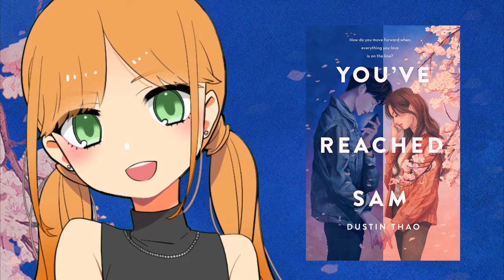¡Yo soy Orange! - Trailer del Canal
Bienvenido a este canal que nació como un proyecto algo ambicioso hace un parte de años. Espero que disfrutes y te diviertas con estos libros. Gracias a todos los que ya se han suscrito y esperan semana a semana los capítulos de los libros ya publicados.

El personaje animado de este video fue creado por: @el_mocchan
[Nueva Rokameka (@el_mocchan)]
Autor - Twitter @el_mocchan